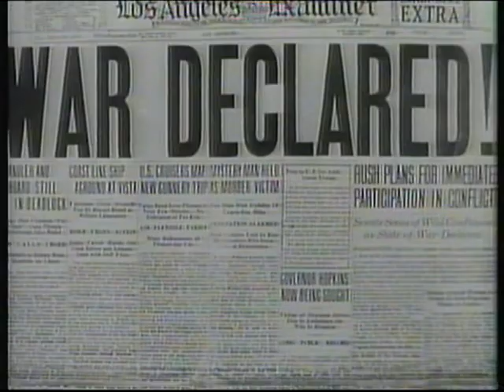BBC2 | continuity | 12th April 1993 | Part 1 of 2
End of The Bohemian Girl
BBC2 slide: It's That Man Again!
BBC2 "shadow" ident: Pack Up Your Troubles